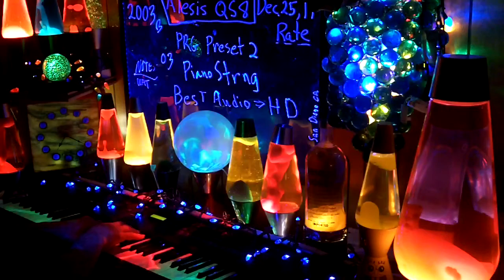2003b YT MrAlesisMan - Alesis QS8 - PRG Preset 2 - PianoStrng - 003 ++